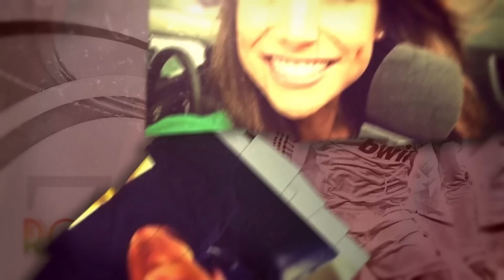Ronaldo's love-life explained!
A look at CR7's recent relationships!